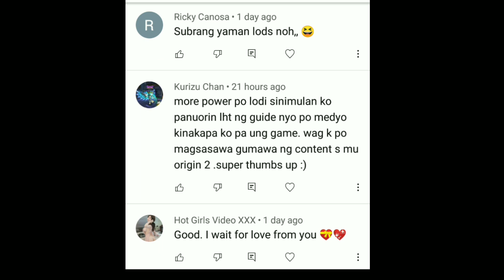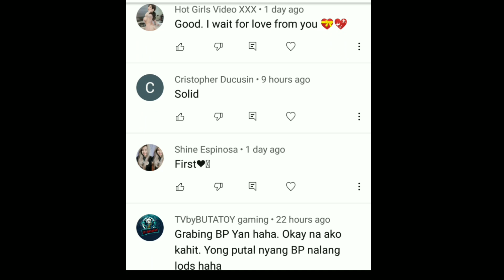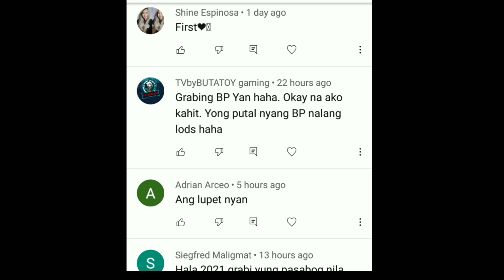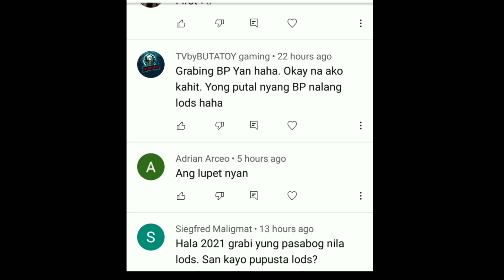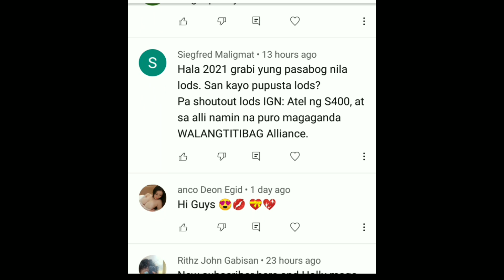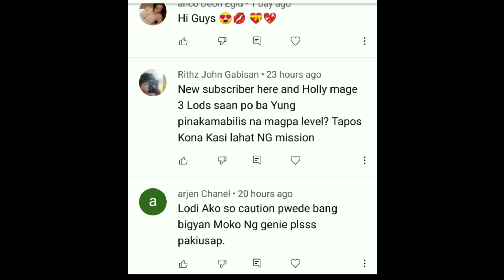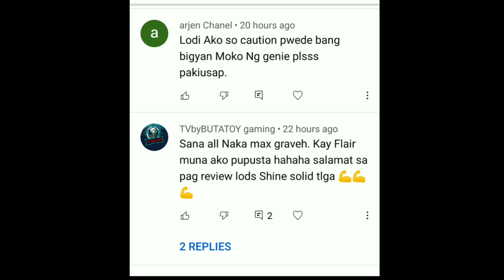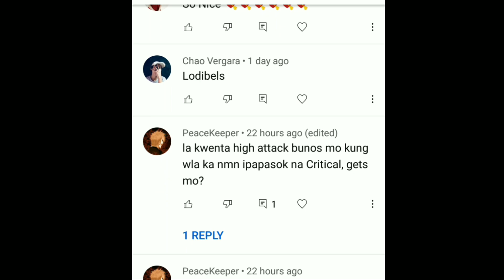4THEWYN BEFORE THE MAJESTY 2021 MU ORIGIN 2